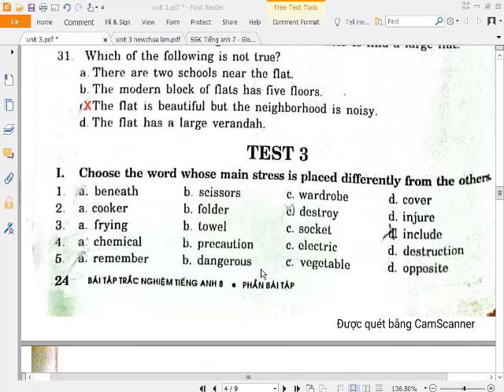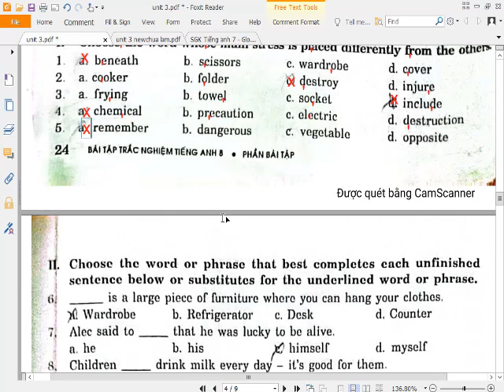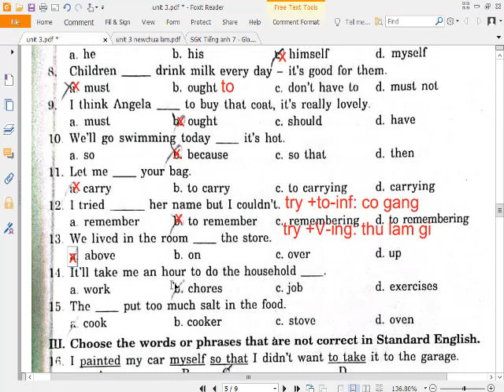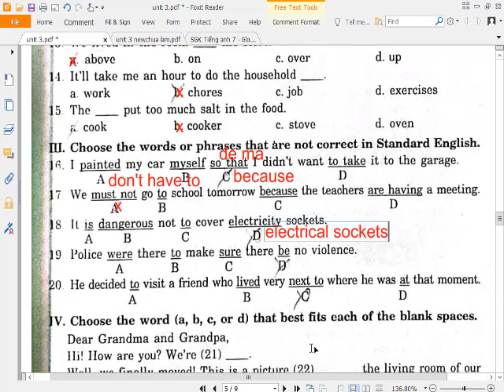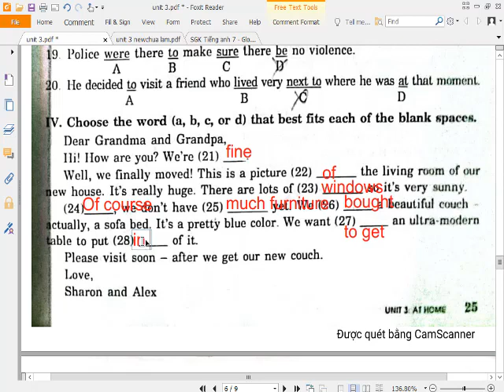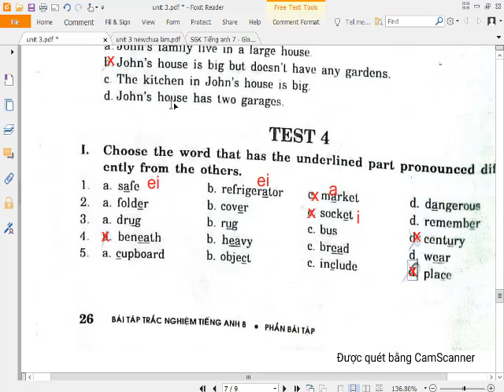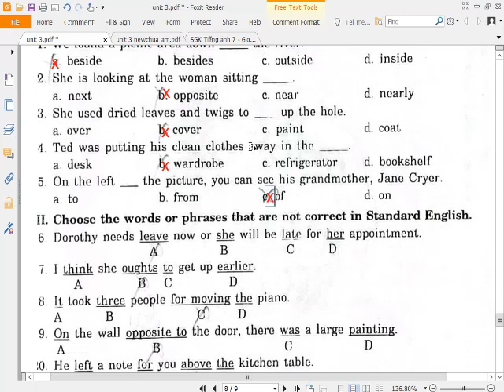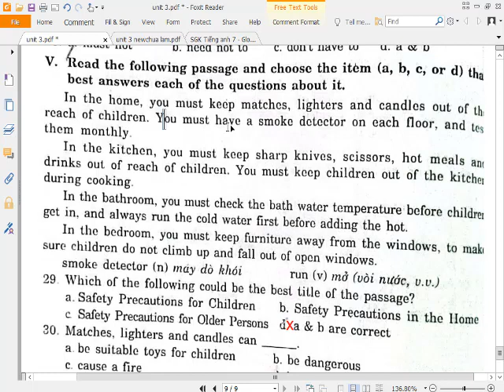Tieng Anh 8 Unit 3 Test 3+Test 4 (sach BT Trac Nghiem Mai Lan Huong)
HƯỚNG DẪN CÁCH TÌM VIDEO THEO TỪNG KHỐI LỚP:
Lớp 6
Lớp 7
Lớp 8
Lớp 9